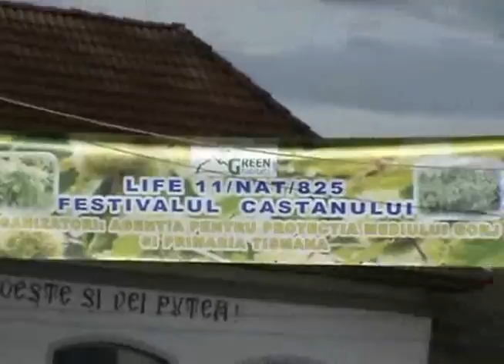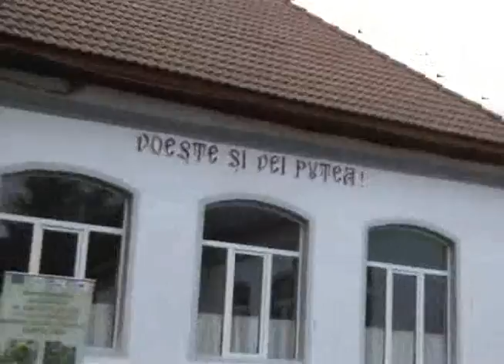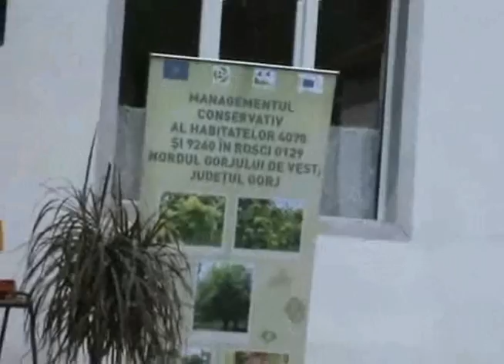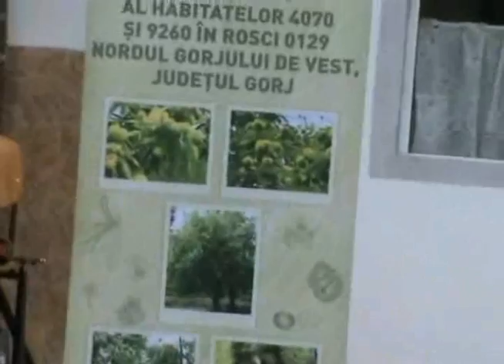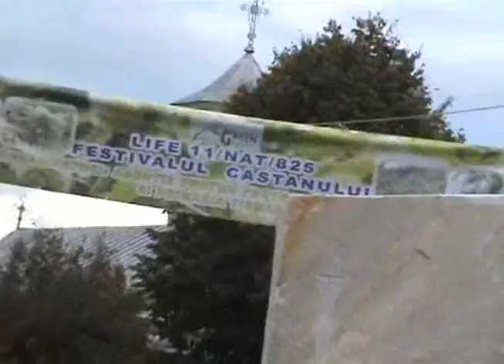Festivalul Castanului - 2014 (partea a 2-a)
Videoclipuri ale Asociaţiei "Semănătorul Tismana": cuvântarea managerului de proiect "LIFE 11 NAT/RO/825, Elisabeta Juveloiu şi cuvântul preşedintelui Consiliului Judeţean Gorj, Ion Călinoiu  la Festivalul Castanului, ediţia a II-a, 16 octombrie 2014.